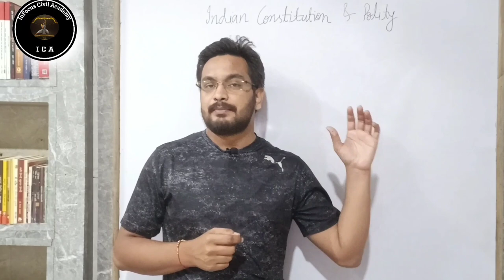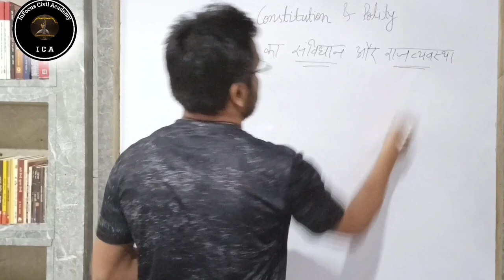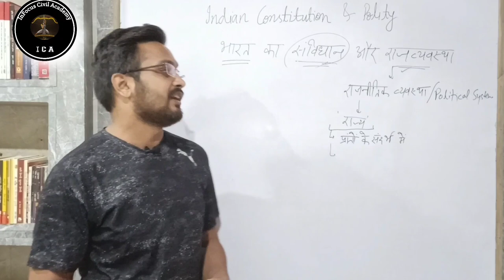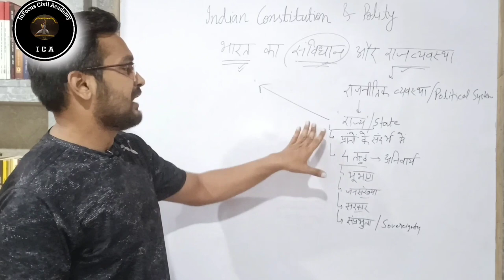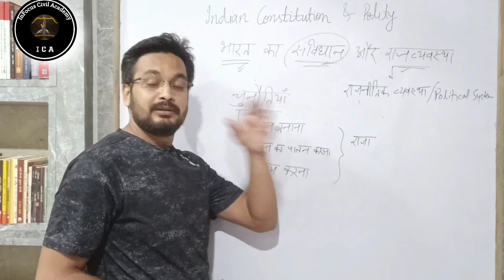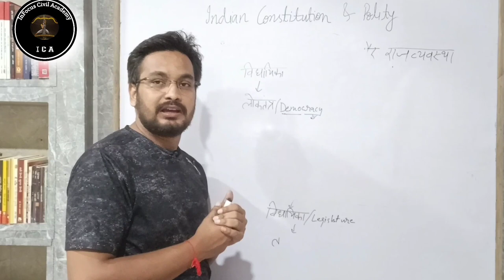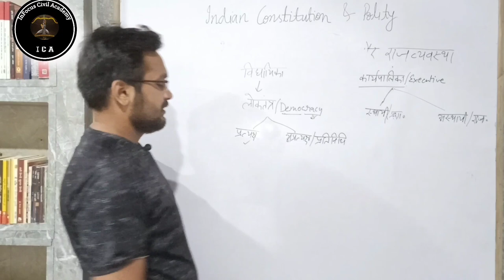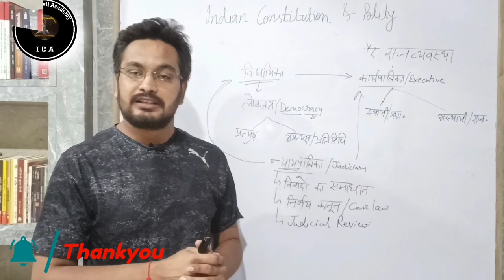First class भारत का संविधान एवं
first class भारतकासंविधान एवं।

दोस्तों आज की इस वीडियो में मैने polity (भारत का संविधान एवं राजव्यवस्था) की class आरंभ की है।यह सभी classesविभिन्न राज्यस्तरीय परीक्षाओं के लिए उपयोगी एवं महत्वपूर्ण सिद्ध होगी।आप निरन्तर इन कक्षाओं को देखकर अपनी तैयारी को और अधिक बेहतर बना सकते है।Thankyou so much